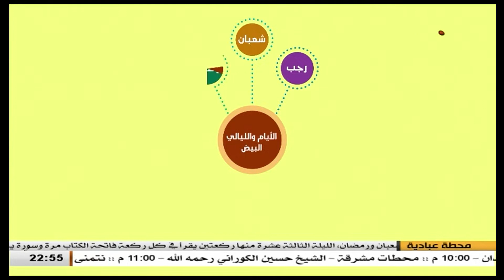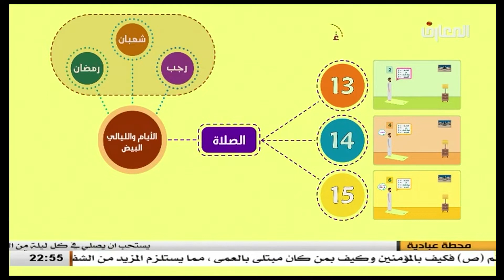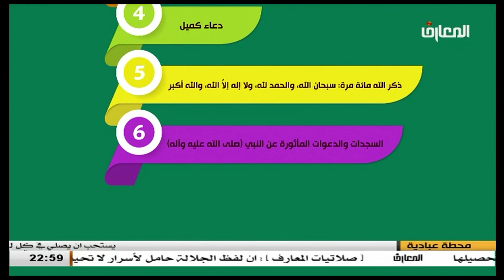الاعمال العباديه في الليالي والايام البيض / شهر شعبان